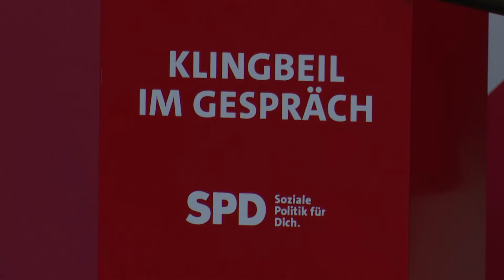POLITIK IN BRANDENBURG - Folge 15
Info zur Sendung
POLITIK IN BRANDENBURG mit Andreas Dorfmann. Im Fernsehen und bei YouTube. Gäste: Lars Klingbeil, SPD-Parteivorsitzender, Sonja Eichwede, SPD-Bundestagsabgeordnete und Erik Stohn, SPD-Landtagsabgeordneter. Thema: Die Europa-, Kommunal- und Landtagswahl 2024 im Land Brandenburg. Erstausstrahlung: Dienstag, 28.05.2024 um 22:00 Uhr bei Hauptstadt TV und nachfolgend bei tvberlin, KW-TV und YouTube.